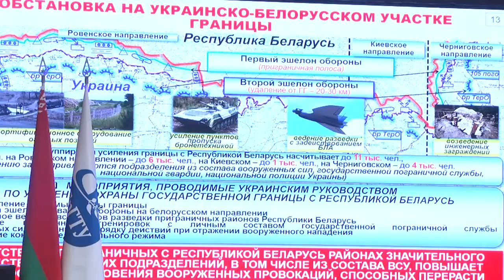2022-10-27 г. Брест. Диалоговая площадка в БрГТУ. Новости на Буг-ТВ.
Диалоговая площадка в БрГТУ:обсуждение проекта Закона Республики Беларусь «О Всебелорусском народном собрании».
Акцентная тема в стране - обсуждение проекта Закона Республики Беларусь «О Всебелорусском народном собрании». Законопроект обсуждается на различных уровнях, начиная от республиканского и заканчивая регионами.  Для участия в дискуссии организовываются различные диалоговые площадки. Активными участниками которых является молодёжь. Одно из таких обсуждений состоялось в Брестском государственном техническом университете.О том, как прошёл открытый диалог, какие вопросы обсуждались в сюжете